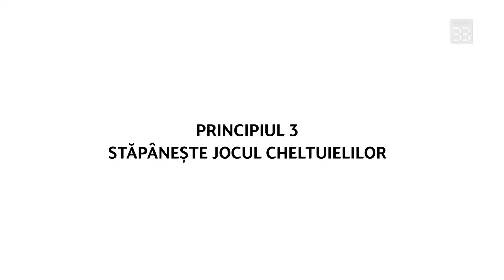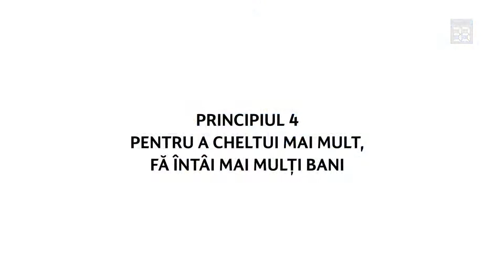Plăteşte-te mai întâi pe tine - 7 principii ale banilor şi succesului